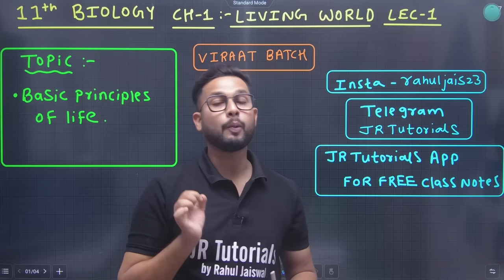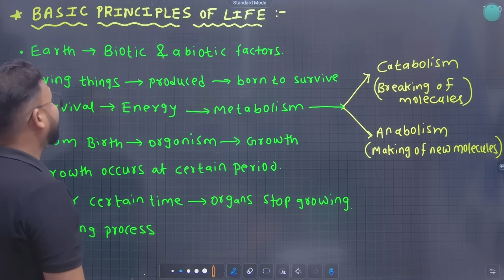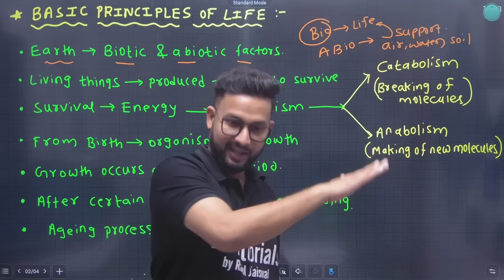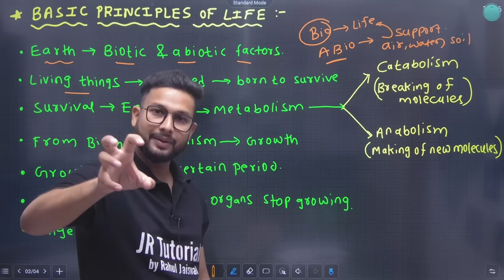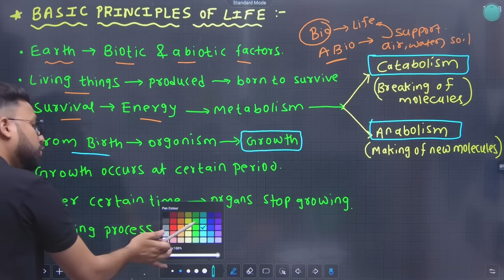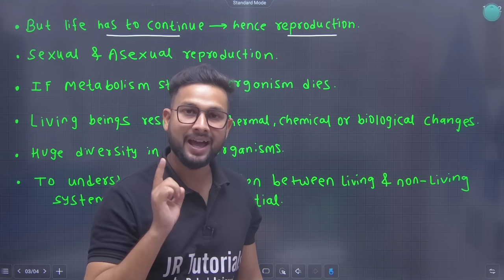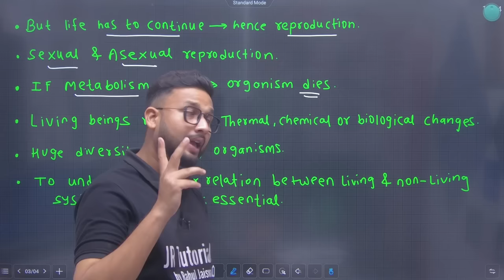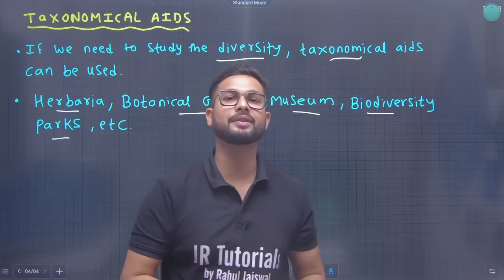11th Biology | Chapter 1 | Living World | Lecture 1 | Basic Principles of Life